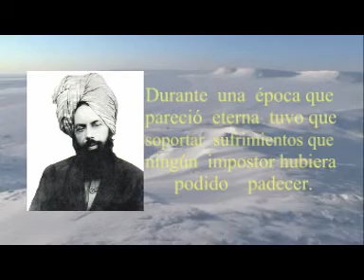Las molestias que se enfrentó nuestro Santo Profeta Muhammad (LPD)